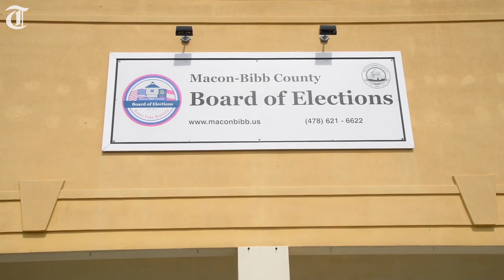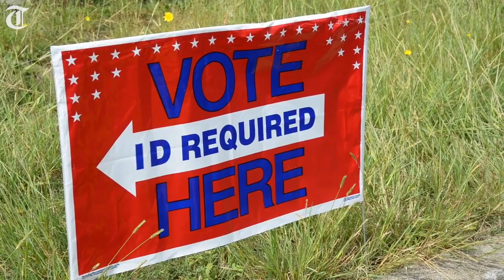Bibb County voters talk about their experience at the polls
Bibb County voters waited in long lines on the first day of early voting. Here's what they have to say about their experience.

Video by Jenna Eason/The Telegraph